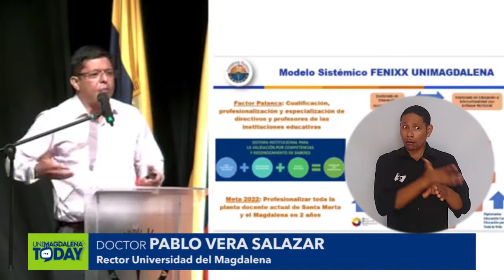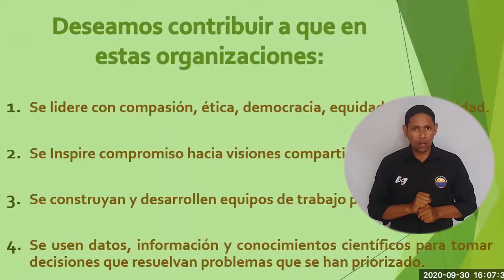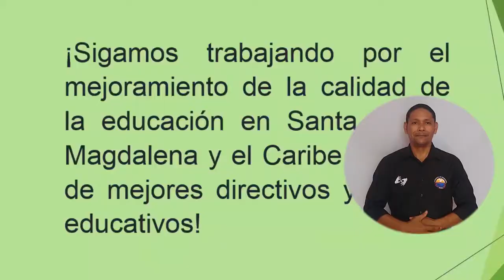BA271_'DIRECCIÓN Y LIDERAZGO EN ORGANIZACIONES EDUCATIVAS' NUEVO POSTGRADO EN UNIMAGDALENA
A través de la Especialización en Dirección y Liderazgo en las Organizaciones Educativas, la Universidad del Magdalena ofrece nuevas metodologías para que líderes en continua formación logren desarrollar habilidades directivas y gerenciales para contribuir a las organizaciones educativas de zonas rurales y urbanas en todo el territorio colombiano. Con este postgrado, los directivos fortalecen competencias humanísticas, científicas, pedagógicas, políticas y ambientales, que contribuyen a la formación de sus estudiantes con los más altos estándares de calidad.